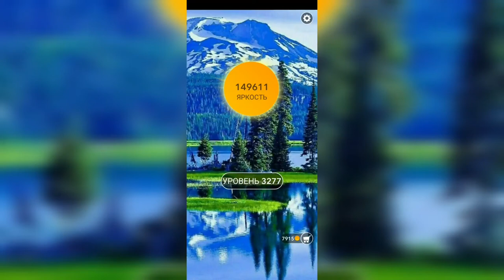Word / Слово Крест: Поиск русского кроссворда / Уровень 3277